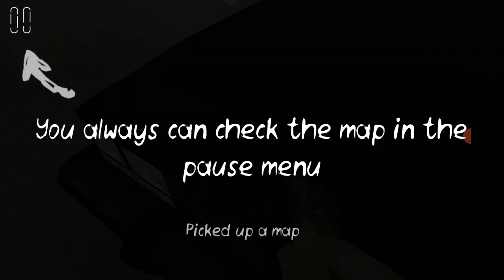death park part 3